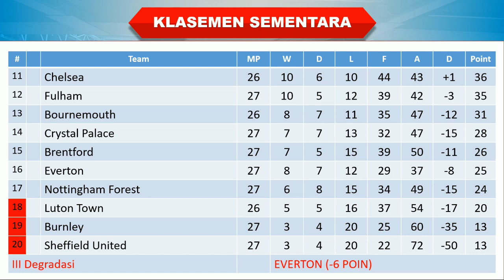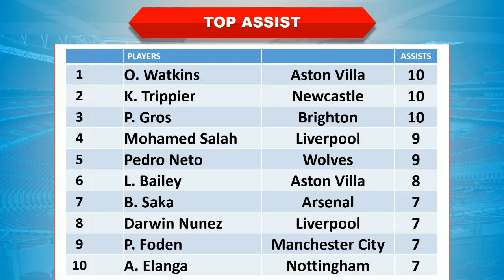Hasil Liga Inggris Tadi Malam │ Pekan 27 │ Sheffield vs Arsenal │ Klasemen Sementara │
Sheffield 0-6 Arsenal

Hasil Sheffield vs Arsenal tadi malam
Hasil epl tadi malam
Sheffield vs Arsenal